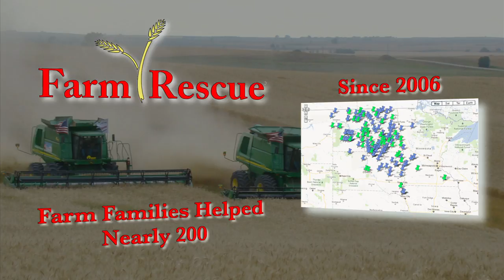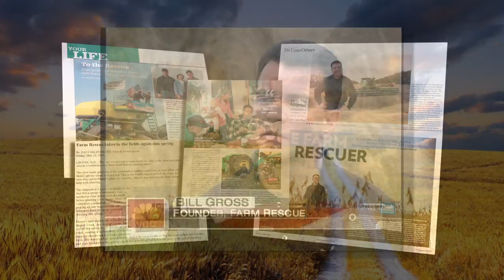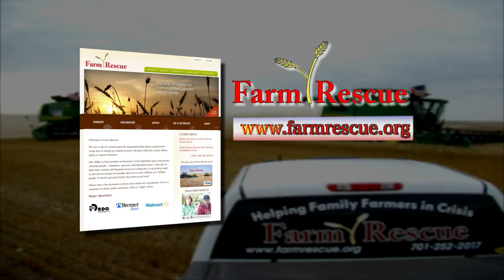FARM RESCUE - Call To Action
Farm Rescue sponsorships and donations are a great way to help rural farm families during a time of crisis.  Family farms raise the commodities which are used to produce high-quality, nutritious food for everyone in America.